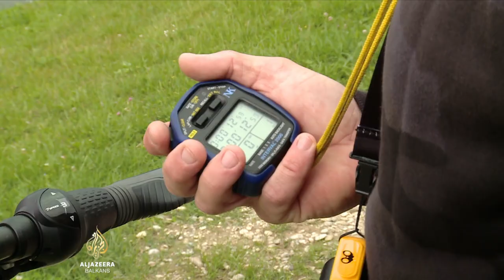Sestre Jurković ispisuju historiju hrvatskog veslanja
Zagreb je početkom mjeseca prvi put bio domaćin jedne regate Svjetskog kupa. Uz očekivanu pobjedu hrvatskog dvojca bez kormilara - braće Sinković - zlatnu medalju osvojila je i ženska posada u istoj disciplini.
Sestre Jurković predstavlja naš Tomislav Cvitković.